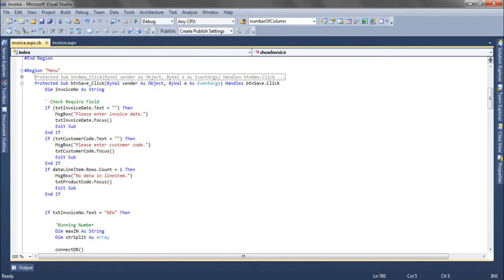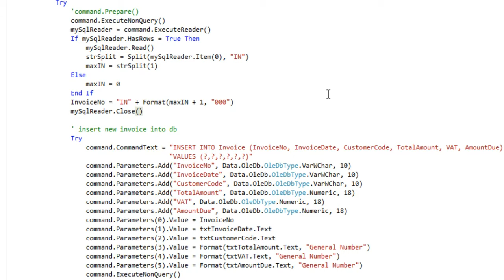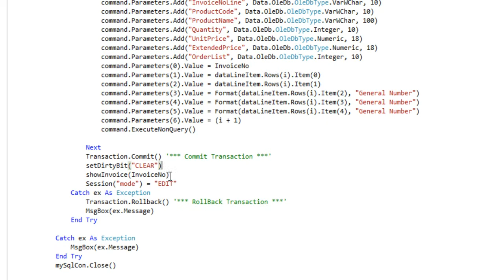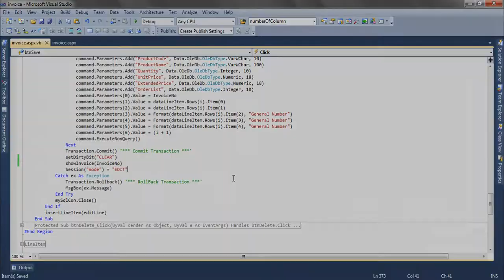ASP.NET 23/30 Save Form